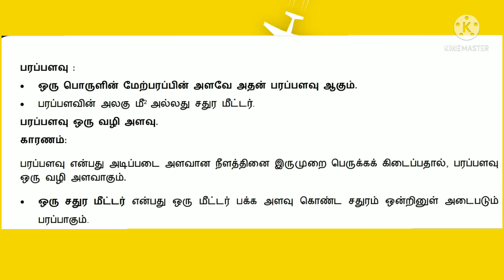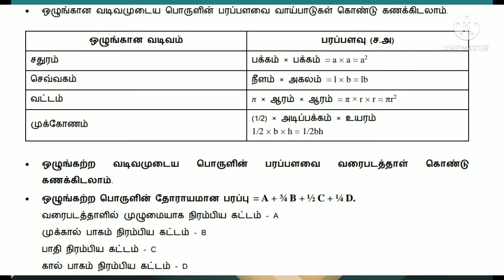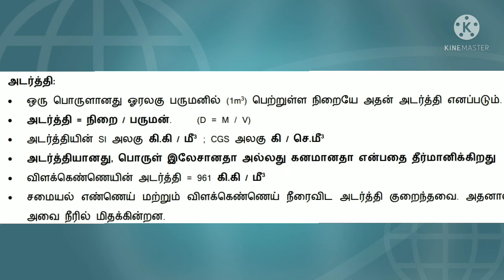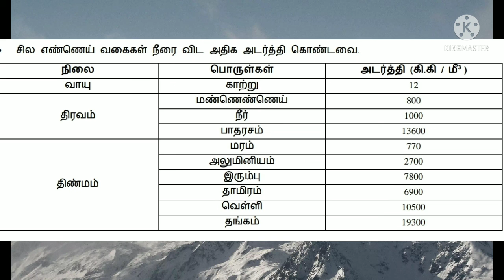NMMS,TRUST,NTSE,TNPSC,RRB EXAM HINTS (SAT) SCIENCE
மாணவர்களுக்கு எளிய முறையில் கற்க அறிவியல் 7,8 ஆம் வகுப்பு அறிவியல் குறிப்புகள் ...அறிவியல் கையேடு..